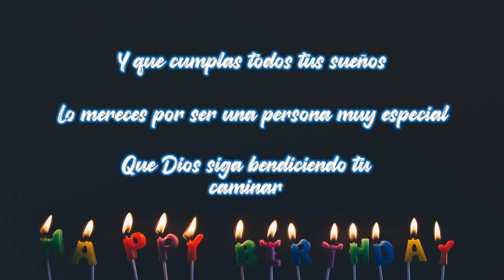Feliz Cumpleaños CYNTHIA!! 🎈🎉🎁